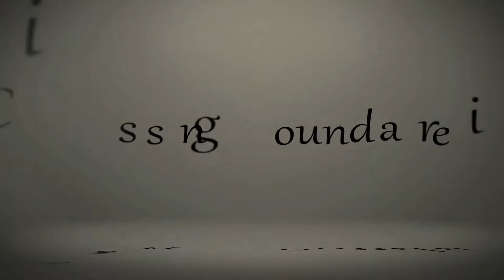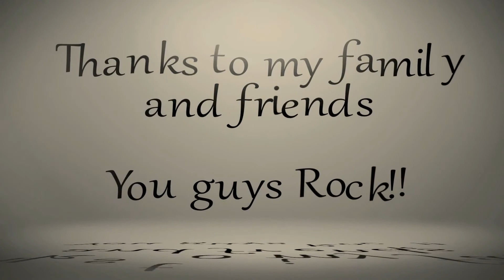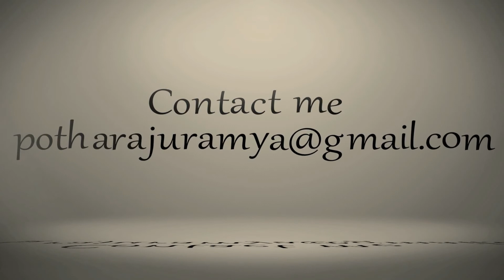RAMYA VFX Demo Reel